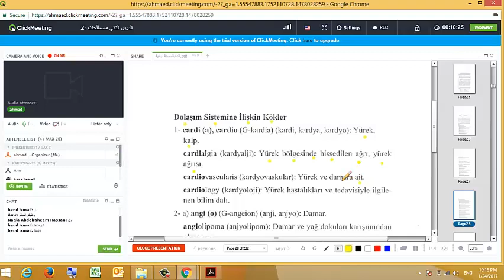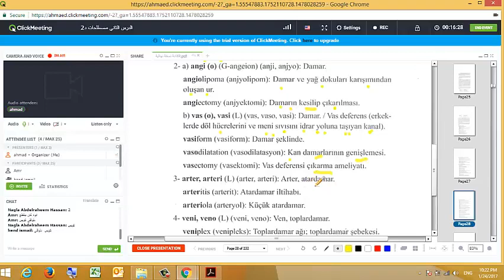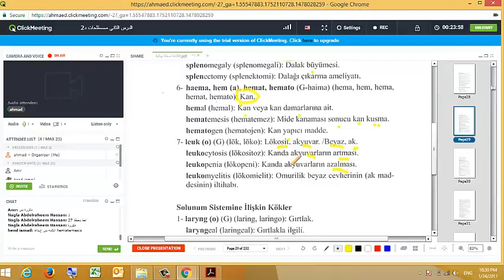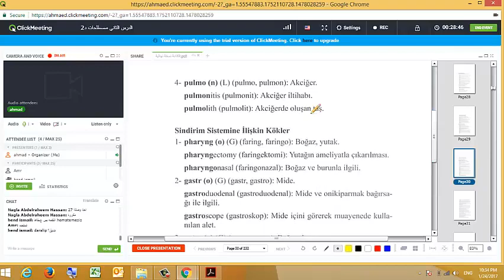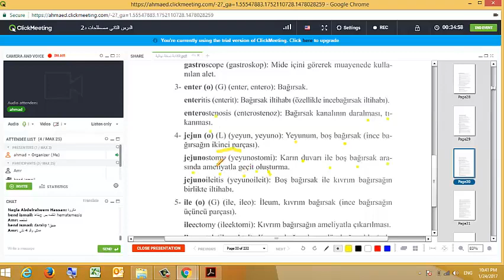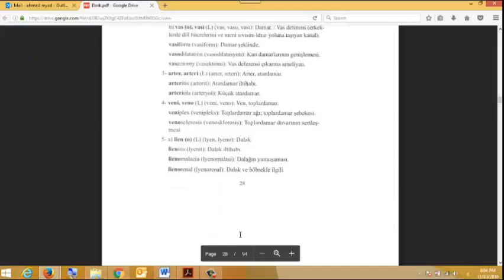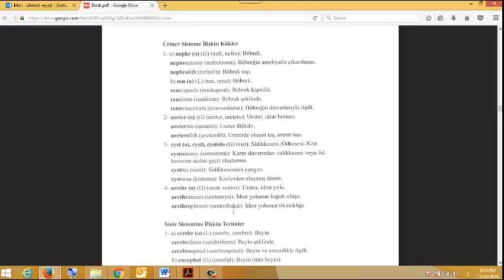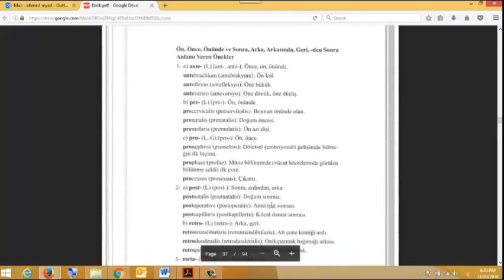كورس المعادلة التركية للأطباء - مصطلحات طبية تركية - الدرس 2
رابط كتاب الشرح بالأسفل ..
هذه دروس المعادلة التركية كاملة STS قيمتها عشرات الدولارات .. بين يديكم مجاناً
كورس مصطلحات + كورس امتحانات STS محلولة
من د أحمد المقيم حالياً في اسطنبول بتركيا ..
حيث اشترينا حقوق نشرها عبر طبيبة وسيطة جزاها الله خيراً
وافق أخيراً على نشر هذه الدروس بعد تردد
وجاري المفاوضات على دروس أخرى قريباً بإذن الله.

تفيد دارسي المعادلة التركية .. شرح باللغة العربية ..
دروس TUS
دروس STS
امتحانات TUS
امتحانات STS

من يريد المساعدة بدروس إضافية في اللغة أو المعادلة التركية .. رجاء التواصل عبر الإيميل: